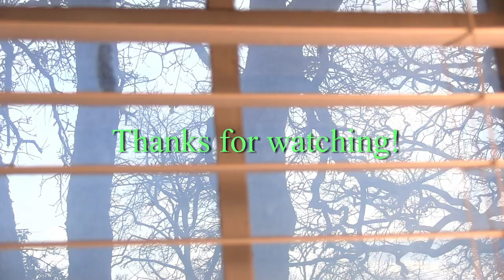Invisible Computer Table Build! - Ep. 2 "Bi The Way"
In this episode I talk about my term paper from last year, steven universe, and a spider! Also, I complete one side of the table with countersunk screws! Enjoy ~